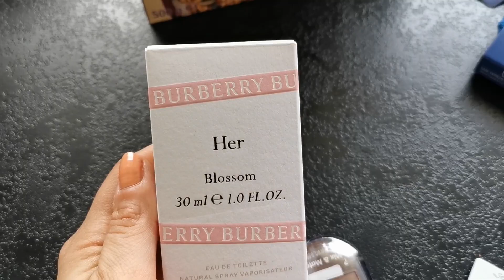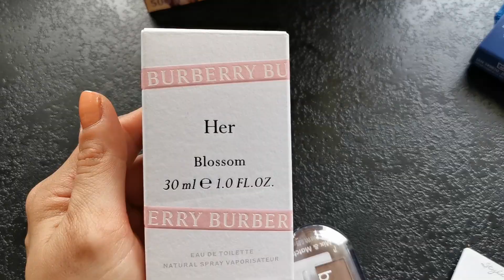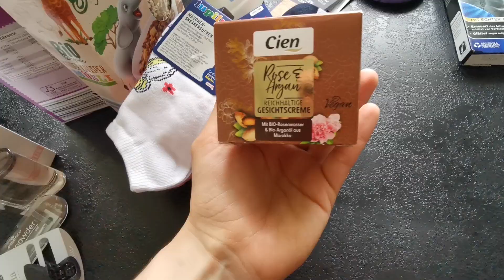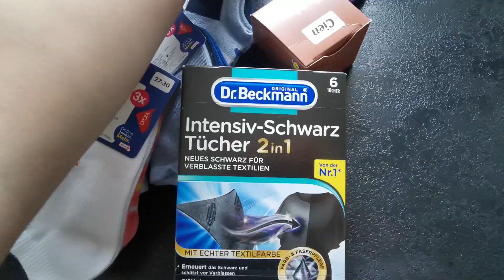NICHT SCHON WIEDER GEBROCHEN!| LIDL MINI HAUL | AUSFLUG ZUM SEE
heute habe ich wieder einen Vlog für euch. Ich erzähle euch, was mir schon wieder passiert ist :((.
Am zweiten Tag haben wir einen Ausflug zum See gemacht und es gibt auch einen Mini Lidl Haul .
Lieben Gruß, Jana.